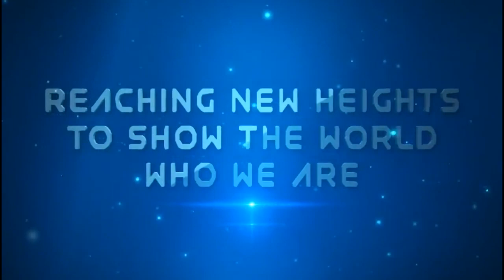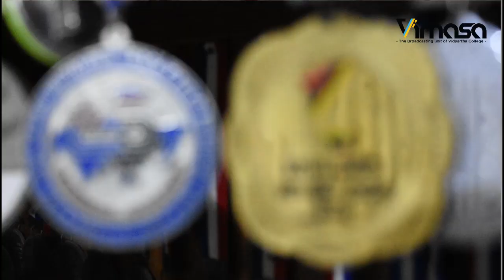VCK ATH Ver 1